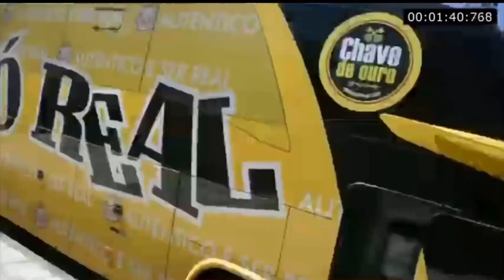Na Estrada Com Forro Real | Real De Aço